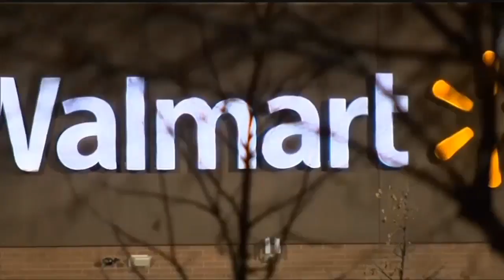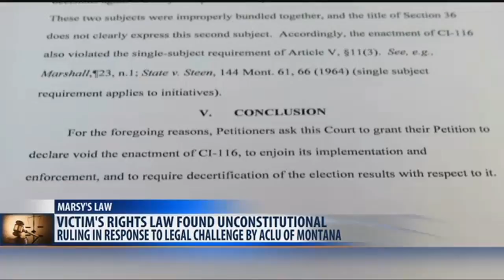Q2 Top Stories on MTM, Thursday 11-2-17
Top stories on Montana this Morning for Thursday, Nov. 2, 2017.